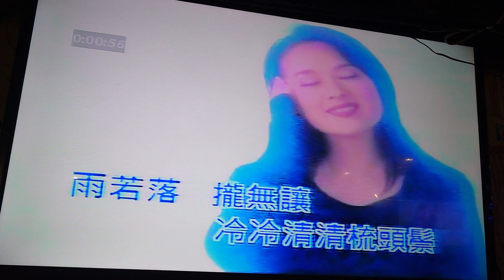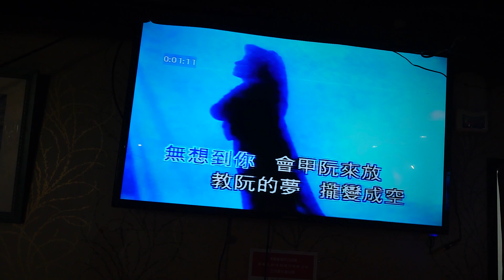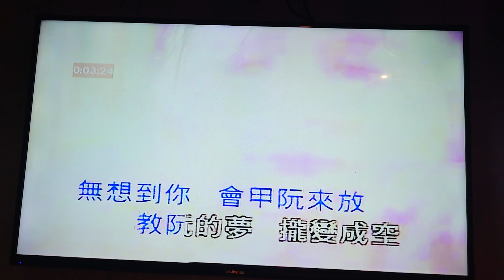陳麗香翻唱 沙沙雨淋濕濕 唄 翁倩玉 {朱攝影} [富士櫻卡拉OK]環境幽靜歌聲會友。